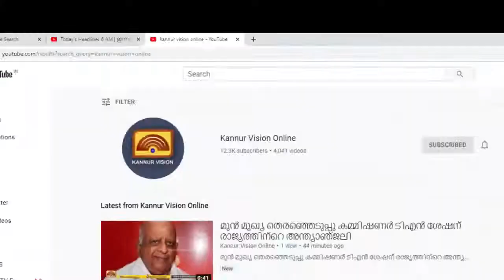രാഷ്ട്രീയ ചരിത്രം മാറ്റിയെഴുതിയ തുടർ ഭരണം രണ്ടാമാണ്ടിലേക്ക്. എങ്ങും ചർച്ച വികസനം .